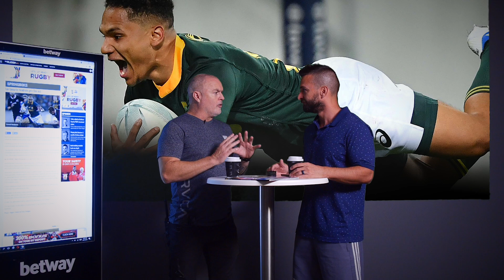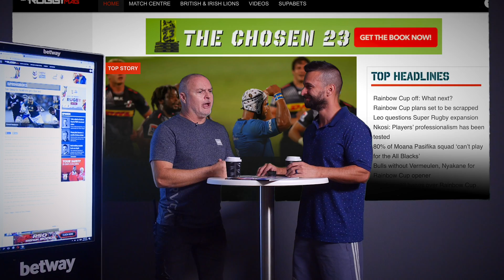Young guns to fire up Boks at halfback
The War Room spits out another bolter as Mark Keohane and Zelim Nel convene to pick the Bok halfbacks to beat the Lions in the decider.